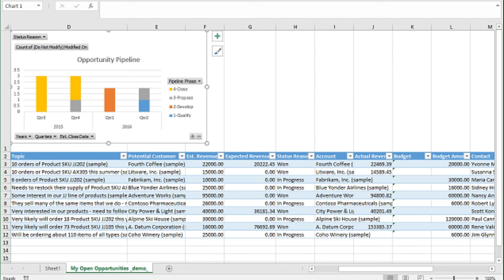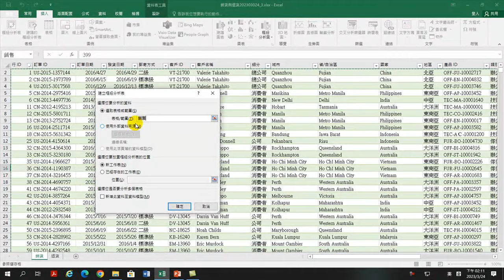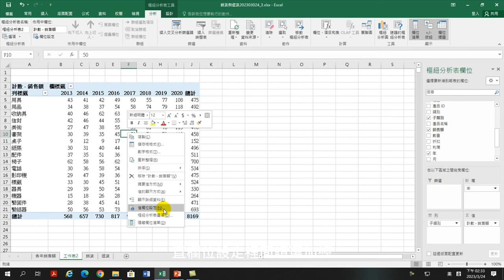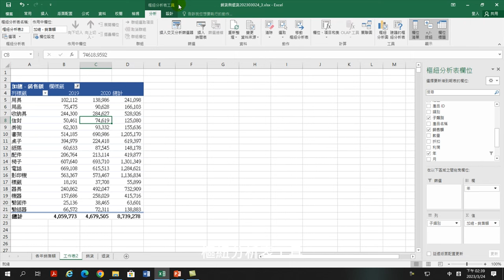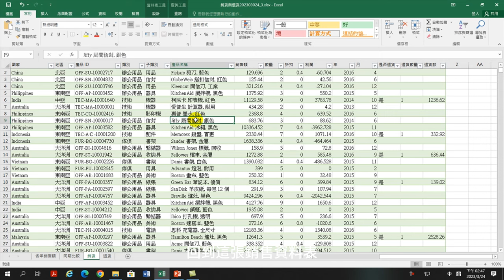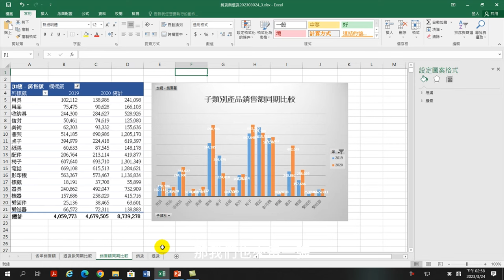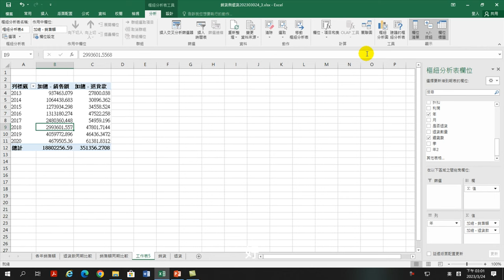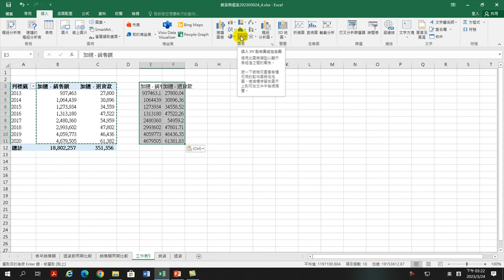Excel 入門與應用_樞紐分析表與數據視覺化1_DataAnalyss1_0324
你想要像資料分析師一樣，用Excel來洞悉數據的奧秘嗎？你渴望能自如地使用樞紐分析表與數據視覺化工具，一眼就能看出數據的變化和趨勢嗎？沒錯，你需要參加我們的"Excel入門與應用之樞紐分析與資料視覺化1"課程。
在這堂課中，你將學習輕鬆進行各年銷售額的分析，一目了然你的業績成長情況，助你即時調整策略來改善業績。你也將學會如何利用同期比較來對比近二年子產品的銷售額和退貨額，讓你能清楚掌握商品的熱銷情況與客戶的退貨反饋。
除此之外，我們的課程還會引導你將資料視覺化，製作銷售額與退貨額散佈圖，快速發現各產品間的相關性和尋找可能存在的問題。
在極短的時間內，你將能掌握強大的分析工具，進一步為你的商業決策提供強大的資料支持。